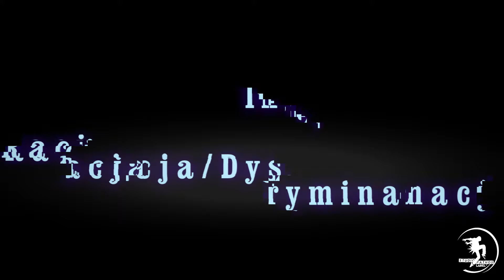Intruz - ,,Racja/Dyskryminacja" (Prod. DerekBeatz) [OFFICIAL VIDEO]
zachęcamy również do udostępniania oraz komentowania !!!
👊👊👊💪💪💪💿💿💿każda pomoc z waszej strony to dodatkowe źródło w celu rozwijania młodych oraz utalentowanych raperów 💿💿💿💪💪💪👊👊👊
wierzymy że wspólnymi siłami możemy zapoczątkować temu o czym każdy marzy !!! ;)
Title/Tytuł: Racja Dyskryminacja
Artist/Artysta: Intruz
Producer/Producent: DerekBeats
Implementation/Realizacja: Studio ErrorBrygada (Bunkier)
Mix/Master: Criso - Studio ErrorBrygada (Bunkier)
Graphics/Grafika: GEFK®
Assembly/Montaż: GEFK®
Lyrics: Intruz
Label: StudioPathosLabel®
Siemaneczko! przestawiamy Wam numer "Racja/Dyskryminacja" rapera z Opola - Intruza
Pozdrawiamy Criso , oraz chłopaków za udzielenie się w klipie jak i każdą pomoc z ich strony. Wielkie podziekowania dla Grzegorza Kijowksiego za naprawdę kawał dobrej roboty przy montażu jak i ujęciach !!!
Mamy nadzieje że tak jak poprzednio numer przypadnie do gustu
oraz bedzię bujać na każdym bumboxie oraz kwadracie !!!
Z dumą każdy z nas reprezentuję to miasto, podziękowania dla naszych Opolanów oraz wiernych słuchaczy !!!
Numer ,Racja/Dyskryminacja" został zrealizowany w studio ErrorBrygada (Bunkier) który to mieści się w Groszowicach w Opolu, za instrumental odpowiada prod. DerekBeatz
zaś za mix/master Criso, montaż klipu wykonał Grzegorz Kijowski
5! Eloooooooooo ;)